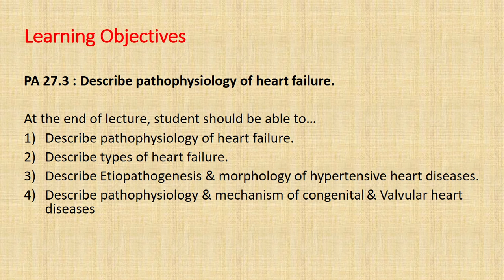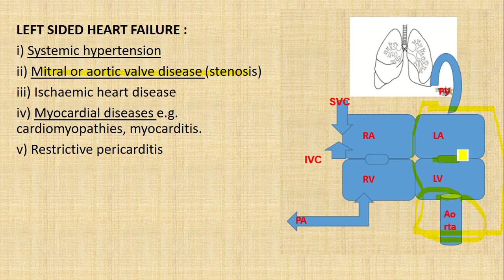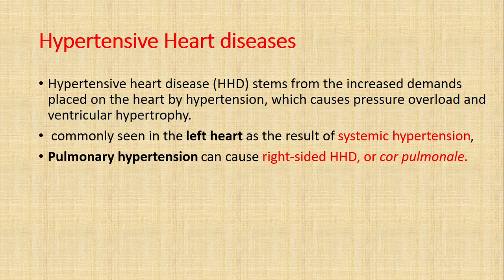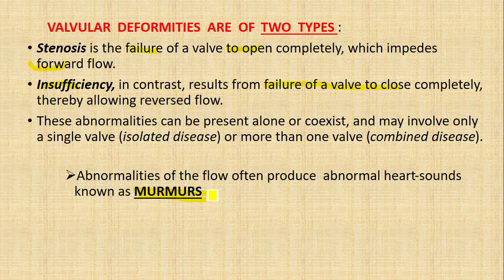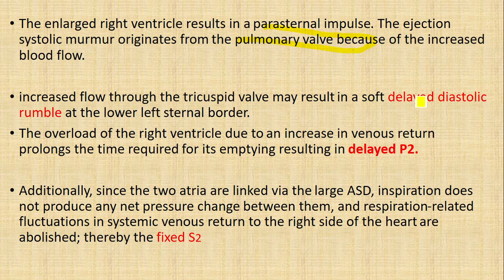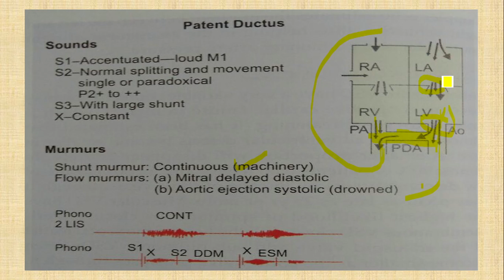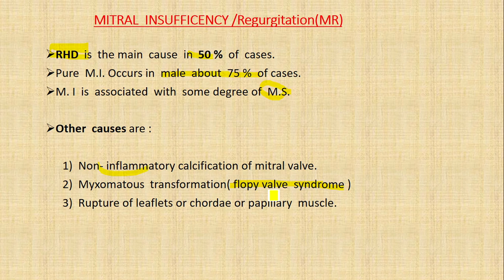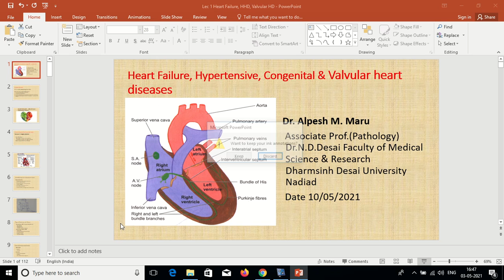Intro & Valvular Heart Disease by Dr Alpesh Maru